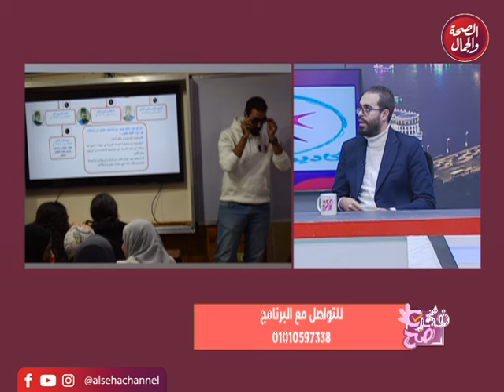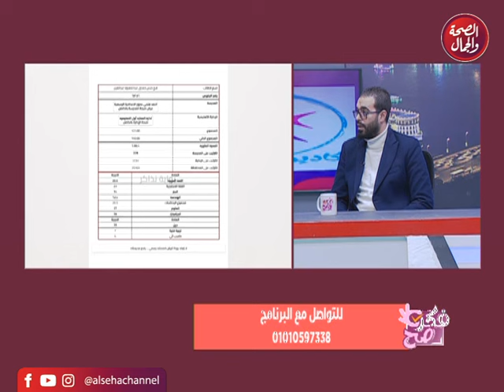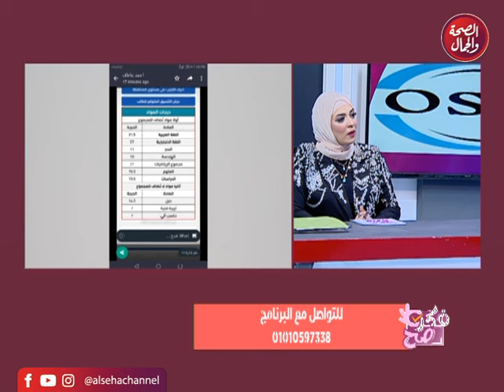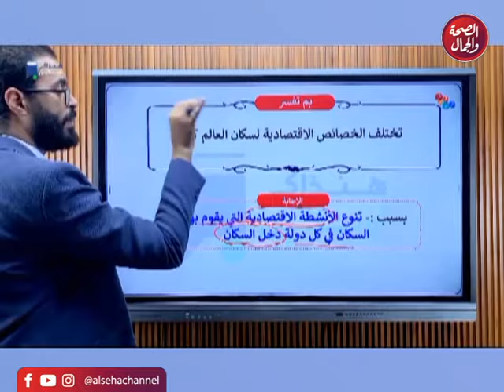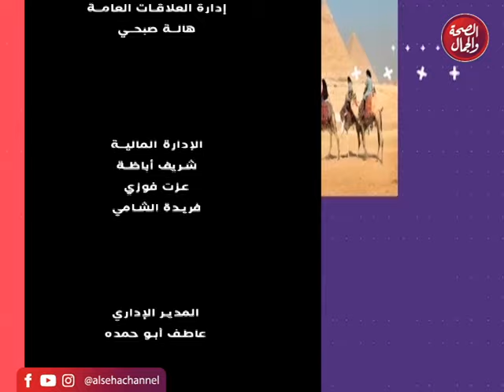برنامج | فكر صح .. تقديم / رحاب عبدالهادي